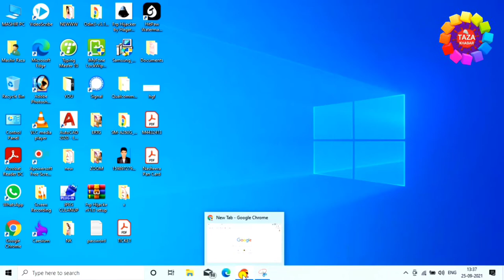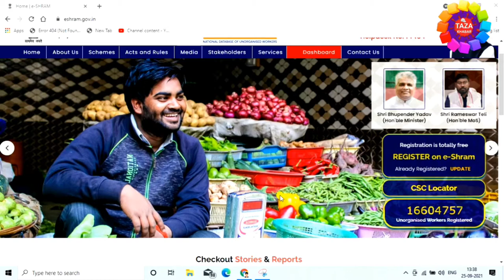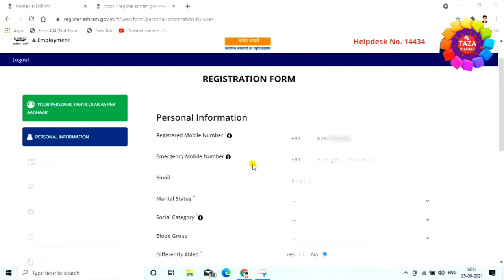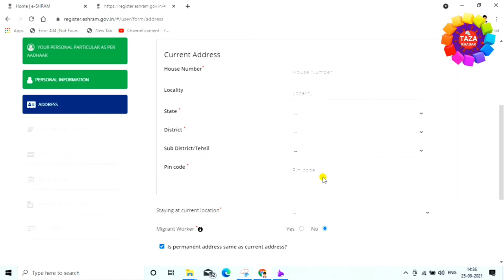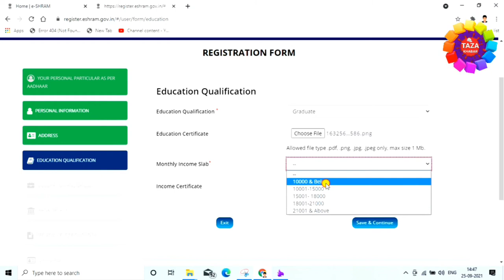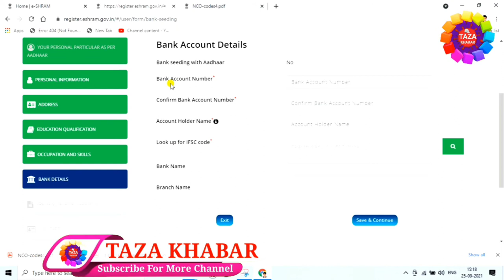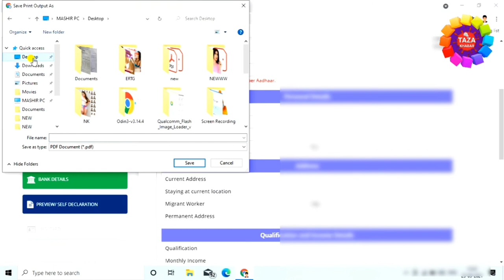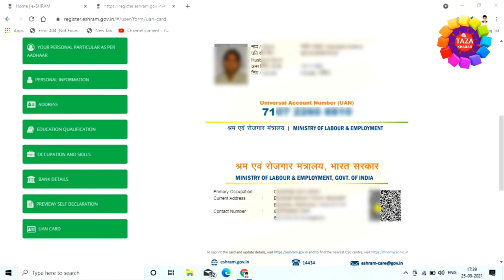e shram card registration kaise kare 📝 shramik card kaise banaye 📑 labour card online apply 2021 👈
e shram card unorganized sector workers ke liye identity proof hai, sarkar se milne wali financial help aur dusri sarkari schemes ke liye e shram card zaruri hai. is video me e shram card registration kaise kare, complete process dikhaya gya hai

1). Aadhar number
2). Aadhar linked active mobile number
3). Bank account details
4). Age should be between 16-59 years (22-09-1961 to 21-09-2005)

E Shram Card Download Online Apply Registration at E Shram Portal: Migrant workers and their families are eligible to avail Rs 2 lakh in case of accidental death and permanent disability

tags for reference : e shram card registration,eshram card,e shram card,sram card,sram card online apply,sram card ke fayde,sram card kya hai,shramik card,shramik card kaise banaye,labour card kaise banaye,labour card online apply,mazdoor card online apply,how to apply for e shram card,e shram card registration kaise kare,e shram card ke fayde,e shram portal registration,sarkari scheme 2021,download e shram card,e shram card online apply,tech news,technology,mazdoor card kaise apply kare,mazdoor card apply kaise kiya jata hai,labour card ke liye kaise apply kare,labour card kaise banta hai,e shram card kaise banta hai,kaise e shram card banaye,shram card ke liye kaise apply kare mobile se,mobile se shram card ke liye kaise apply kare,kaise e shram card namaya jata hai laptop se,laptop se e shram card kaise registration kare,zoom,taza khabar,engineerraza,engineer raza,raza,eshram card.e shram card apply 2021,2021 me e shram card kaise namwaye,e shram card ke liye kaise apply kiya jata hai

Engineer raza